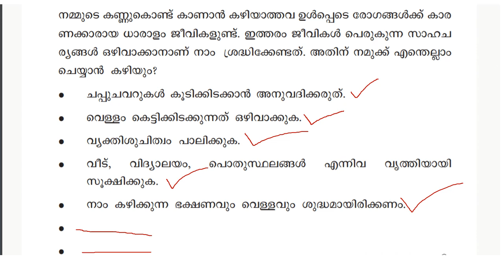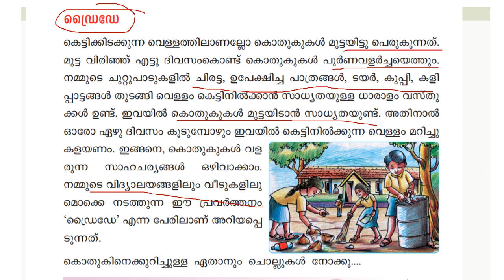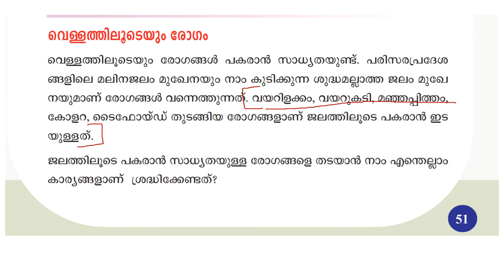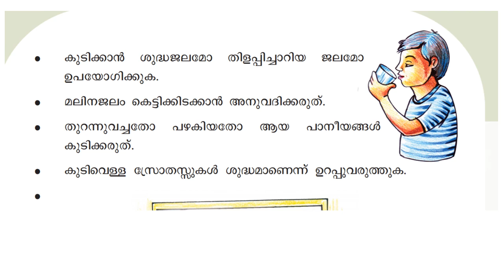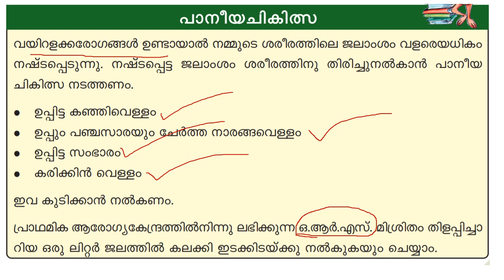CLASS 3 EVS WORKSHEET SEP 29 MAL MEDIUM